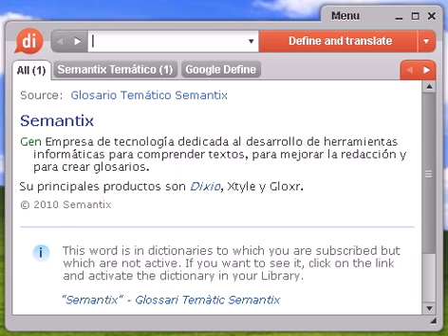Definición de futurible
futurible, diccionario, definición, significado, español, castellano, dixio, futuribles